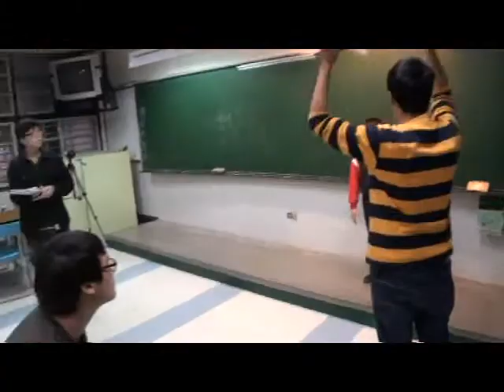991220演員甄選-4x3.wmv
紀錄當天小演員徵選，這是以4x3的顯示比例來製作轉檔。